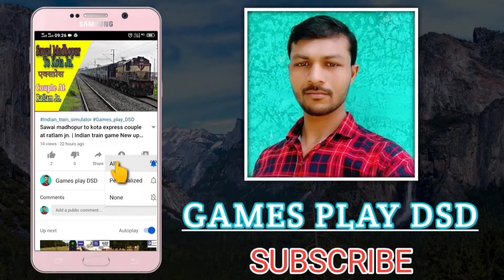Palwal to hazrat nizamuddin train | train overtake | Indian train simulator gameplay New update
Palwal to hazrat nizamuddin express | train overtake | Indian train simulator gameplay New update

How to open cariar mode and custom routes open in Indian train simulator | ITS

               Cariar mode | north india Palwal to hazrat nizamuddin express | Indian train simulator gameplay New update

Next Videos:-
Kota mathura train

Train driving
Games play
Game videos
Game play training
Train games
Train videos
New game play
Indian game
Indian railways
Tech game
Palwal to hazrat nizamuddin express
Palwal to nizamuddin train
पलवल हजरत निजामुद्दीन ट्रेन
पलवल हज़रत निज़ामिद्दीन एक्सप्रेस